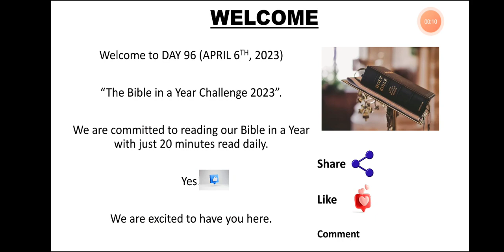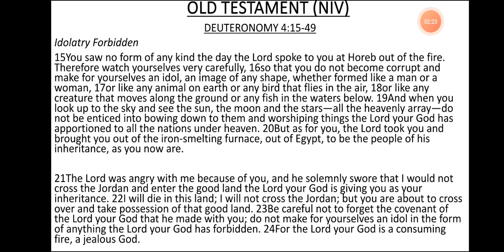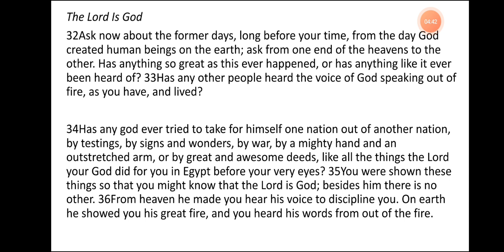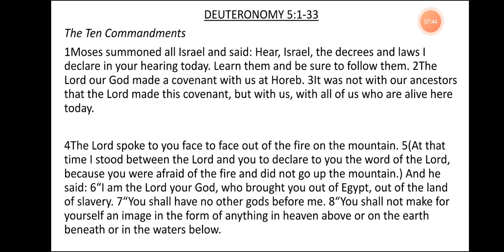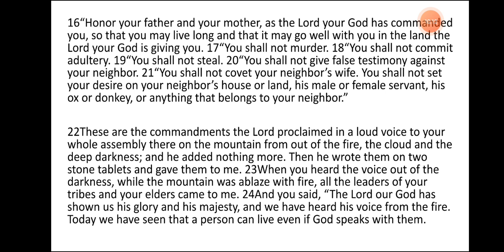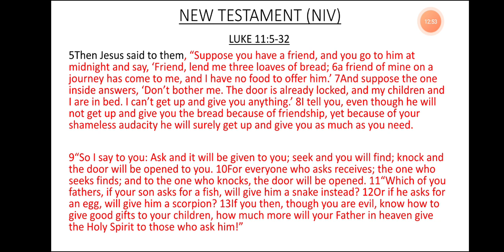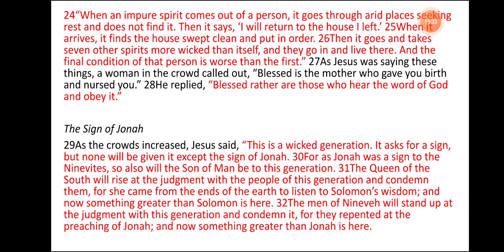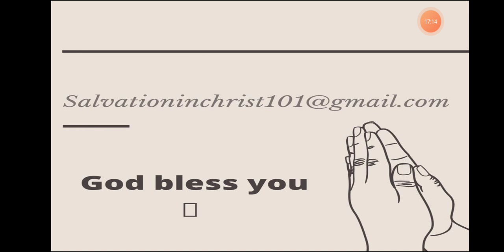DAY 96- APRIL 6th, 2023. BIBLE IN A YEAR CHALLENGE